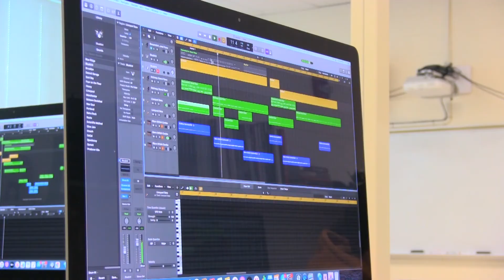York Album Project releases Younger Than Tomorrow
News Package by Kathryn C (2023) regarding the release of the 10th album from the York Album Project collective, "Younger than Tomorrow"